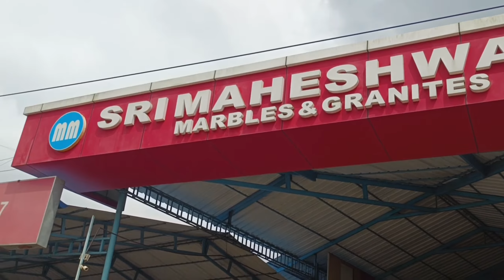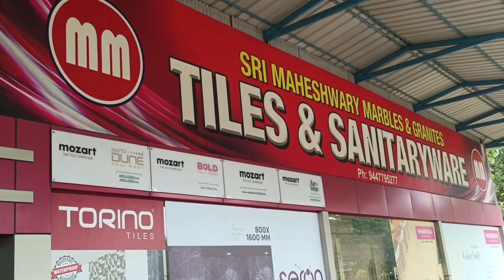Marble, Granite & Tiles Sri Maheshwary, NH 47, Chirangara